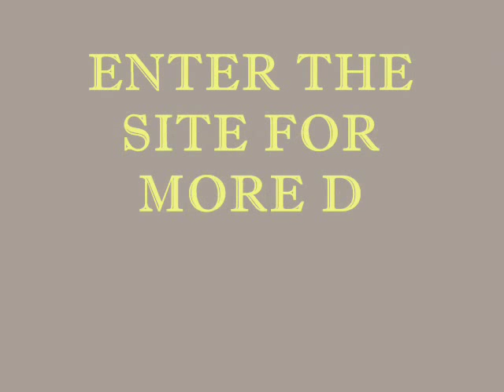terapanth jain vidyalaya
prospectus of t.j.v.